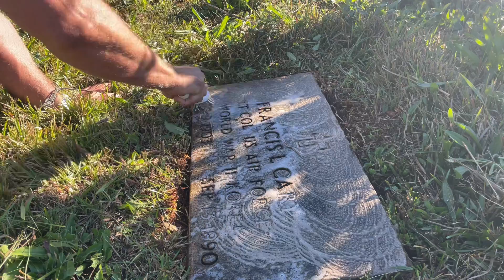Air Force Lt. Colonel’s Headstone is Given Some TLC